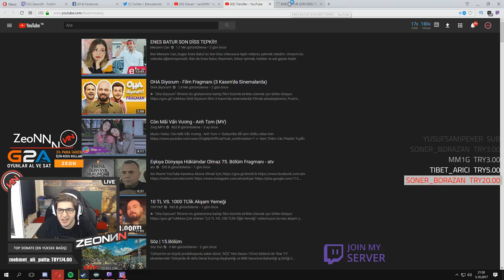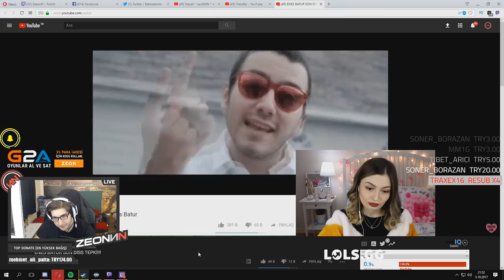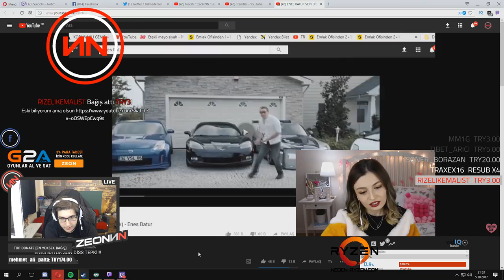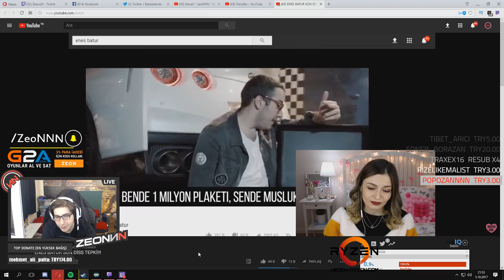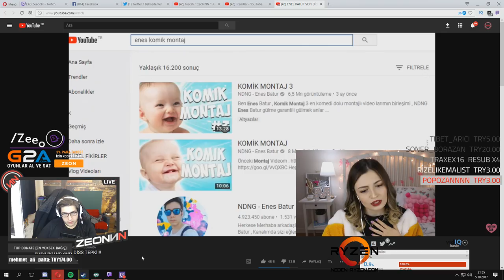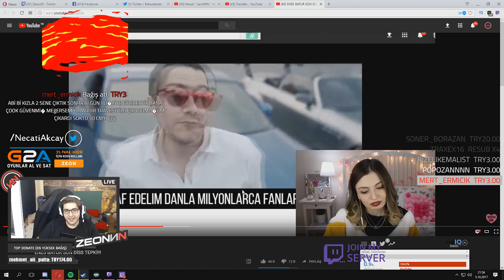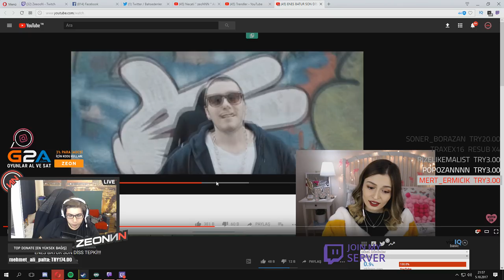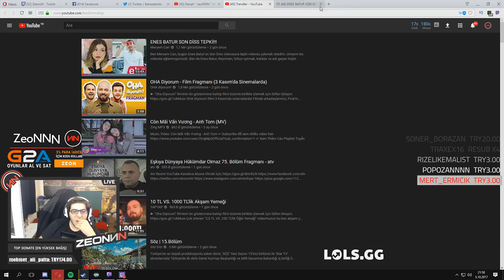ZEONNN MERYEM CAN'IN ENES BATUR SON DİSS TEPKİ VİDEOSUNU İZLİYOR